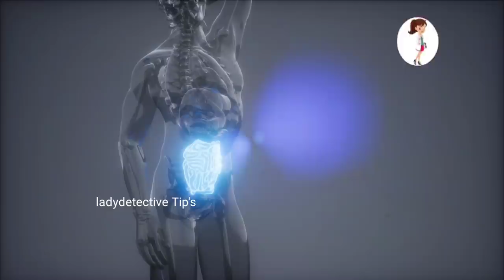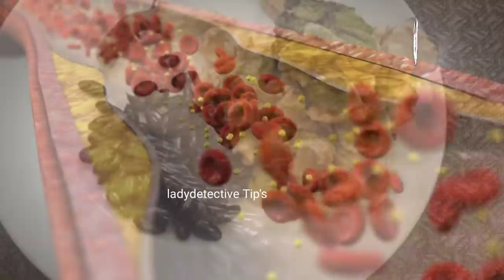ఈ చెట్టు ఆకుల రసం దానిపై రాస్తే.. ఏం జరుగుతుందో health & facts about custard apple